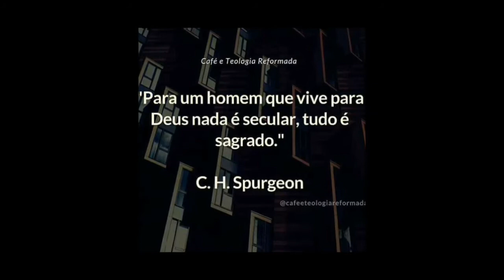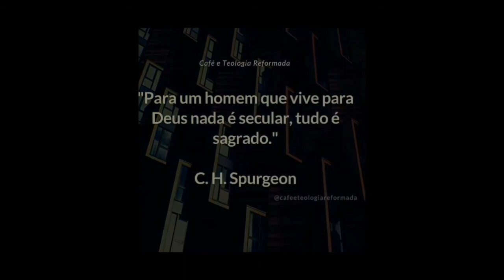PAULO PROIBIU AS MULHERES DE ENSINAR?1 TIMÓTEO 2.11-14.